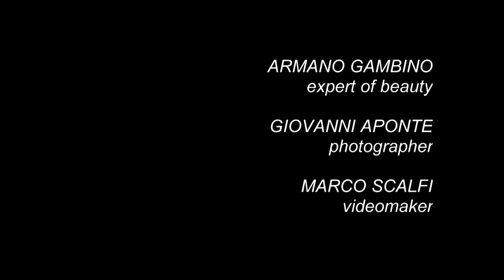SHEILA DE PAOLI art interview